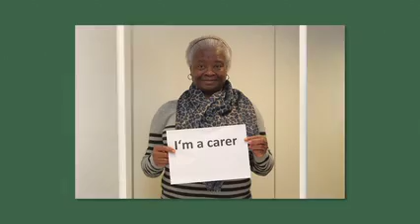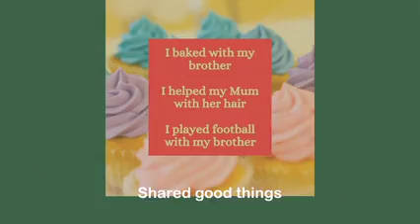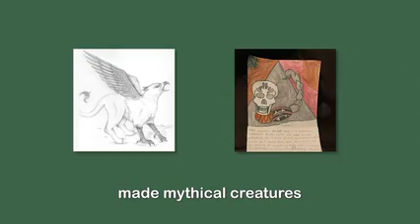Enfield Carers Centre Lockdown Video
Local charity Enfield Carers Centre highlights Enfield’s hidden army of unpaid family carers during Carers Week
8th-14th June 2020 is Carers Week which is celebrated all over the UK.  This year’s theme is “Making Carers Visible”.  We aim to generate local publicity that will help local people who look after someone (but don’t recognise themselves as a “carer”) to realise they have caring responsibilities, and that this entitles them to support from local agencies as well as from Enfield Carers Centre.

Take a look at a special, short film we’ve just made to describe who carers are and how ECC can help them.